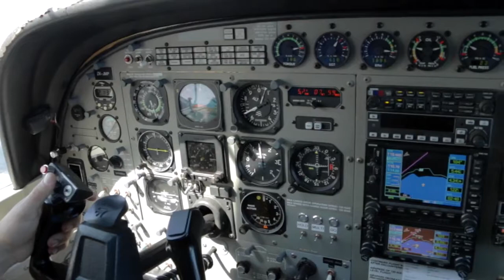040717 - PETER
Taupo Tandem Skydiving - PETER